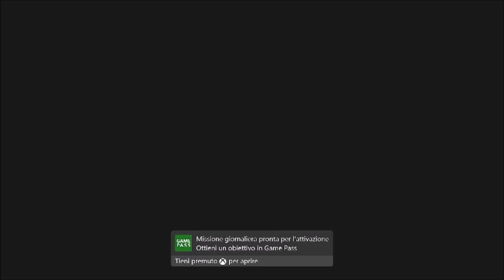DISSIPARE LA NEBBIA | Ghostwire Tokyo - [Let's Play - Walkthrough] EP2